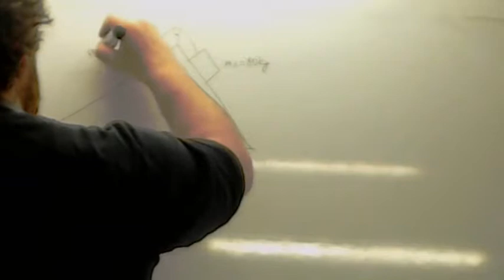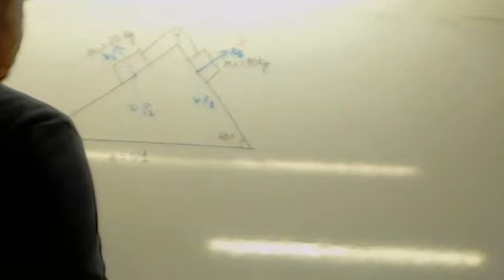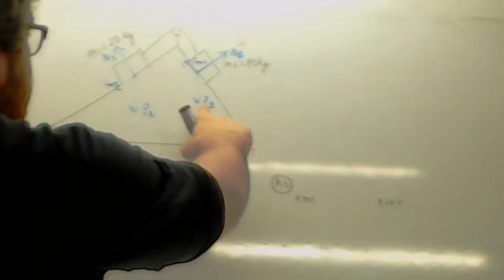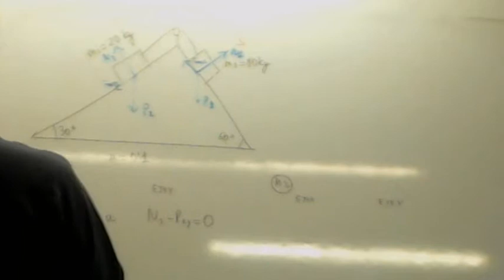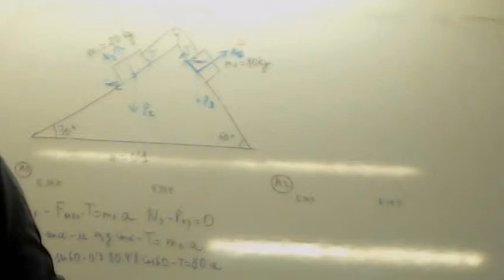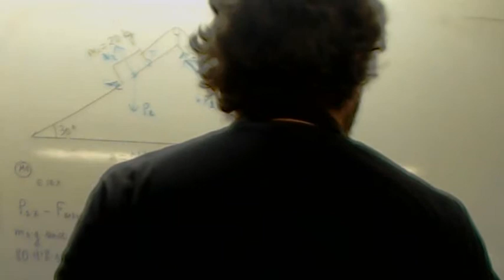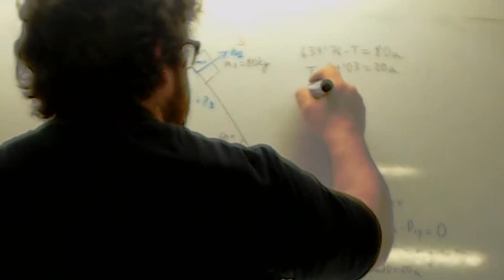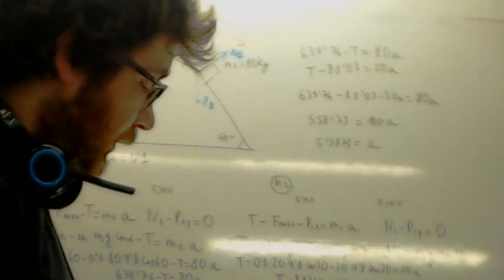Plano inclinado doble con polea Usero